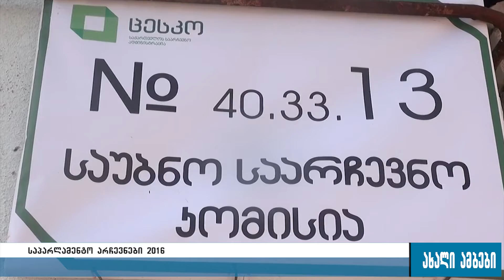ვასილ ხანიშვილი არჩევნების შესაძლო გაყალბებაზე საუბრობს 8.10.2016